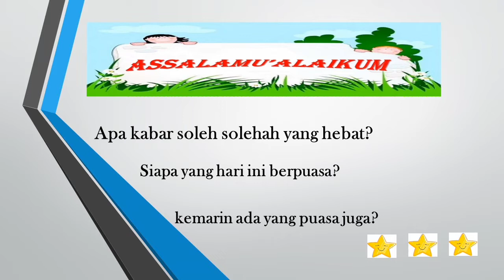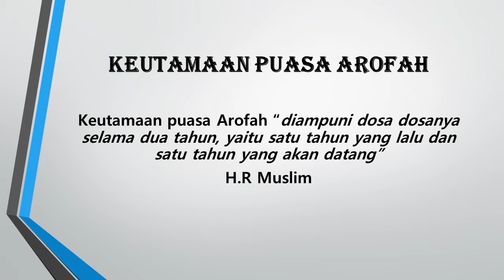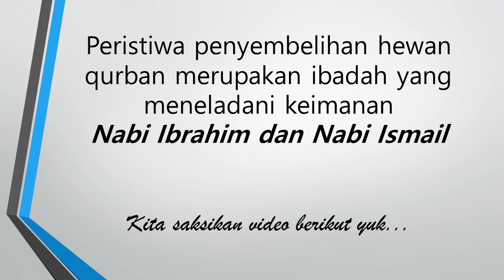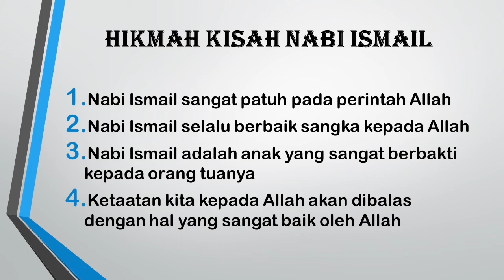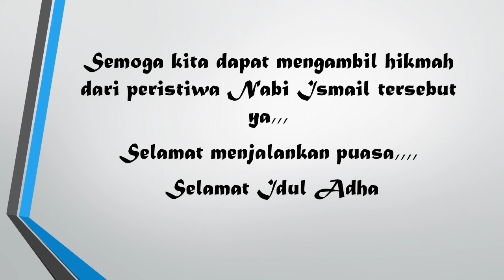PUASA ARAFAH | KELAS 2 | IDUL ADHA